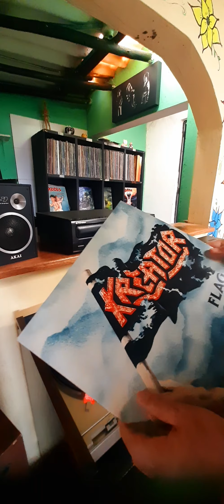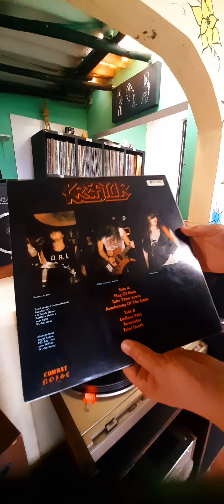Testing Vinyl Records / Kreator Flag Of Hate Mini Lp First Press Combat Noise 1986